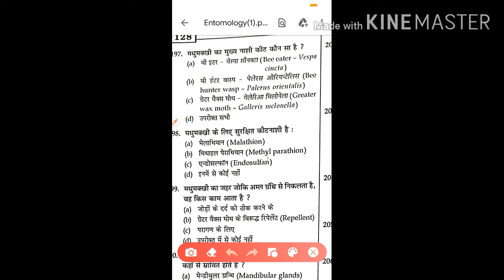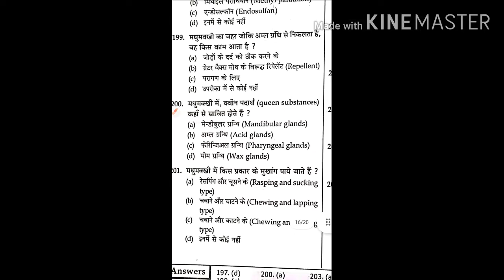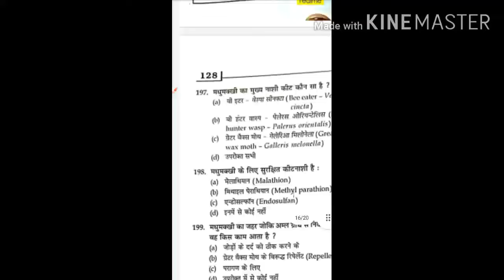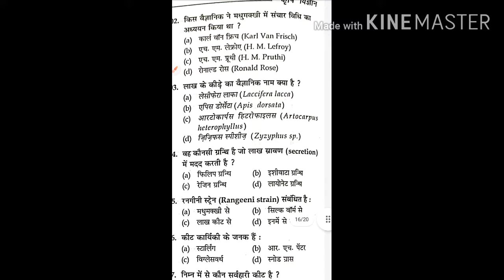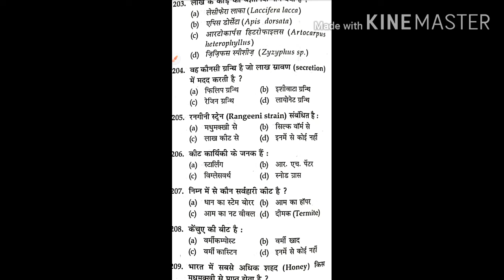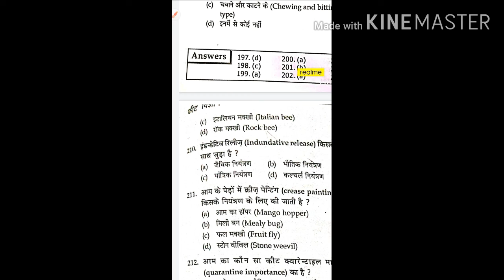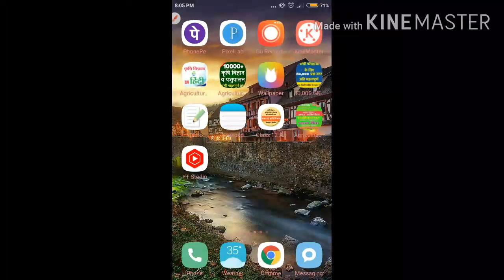BENEFICIAL INSECTS AND PEST OF HORTICULTURE CROPS AND THEIR MANAGEMENT BSC एजी 6 सेमेस्टर महत्वपूर्ण